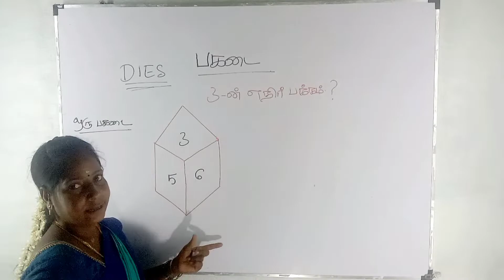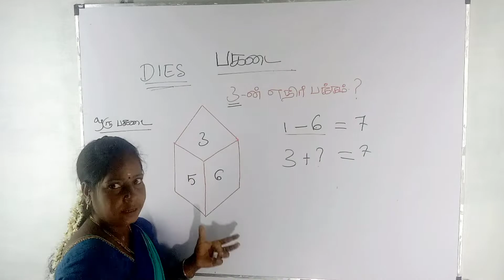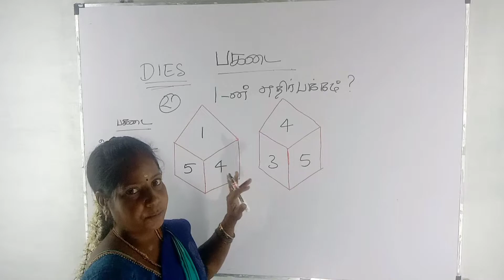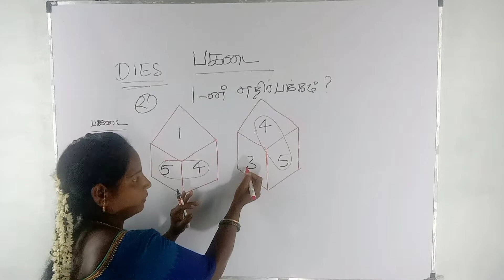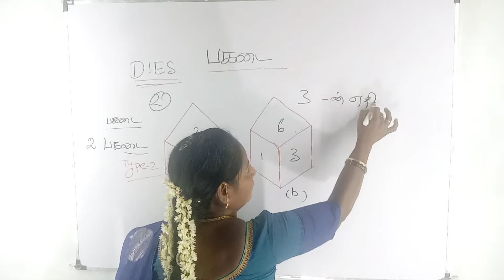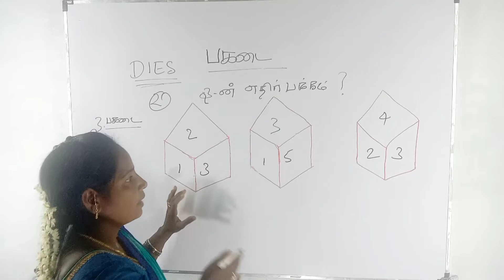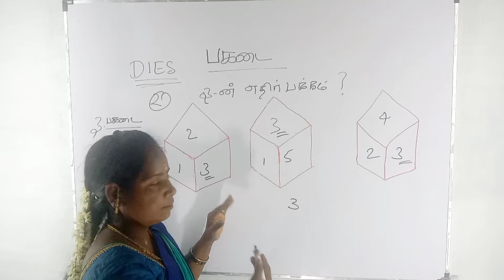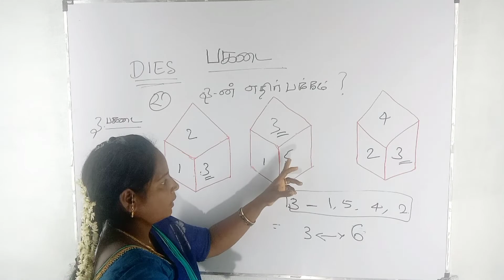உளவியல் பகடை வினா விடை 2022 PC POLICE QUESTION காவலர் தேர்வுக்கு மிக முக்கியமான வினாக்கள்